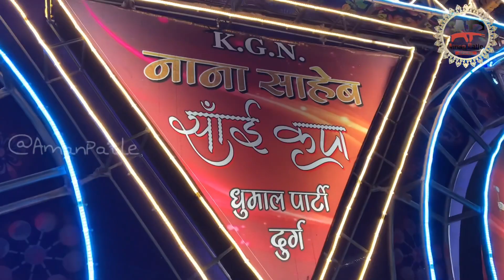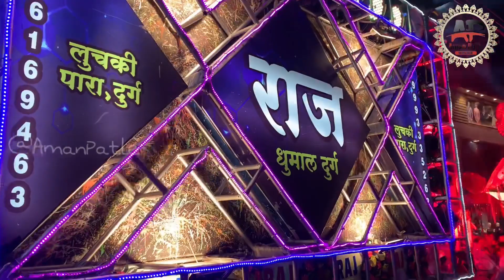Gondia Urs 2021 - Raj Dhumal, Kgn Nanasaheb Sai Kripa dhumal , Jai Mata di Dhumal 🔥 Sab ek Video me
हेलो दोस्तों 🙏🏻

आपका हमारे चैनल में स्वागत है ।🥳

हम आप सभी के लिए गोंदिया के सभी धूमाल की विडीओ डालते है।

धन्यवाद ❤️

सम्पर्क करे :-